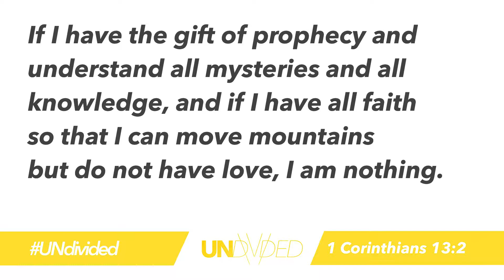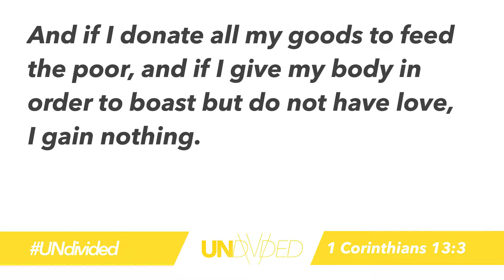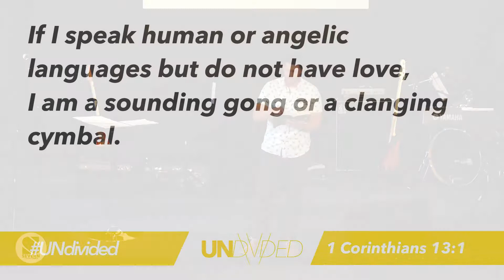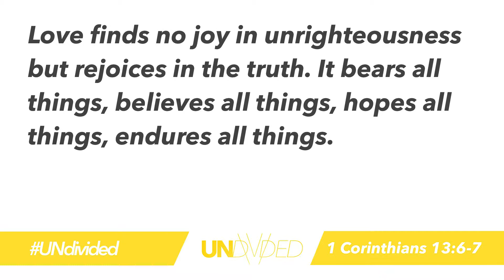WHAT IS LOVE